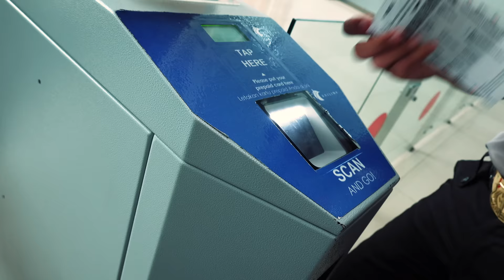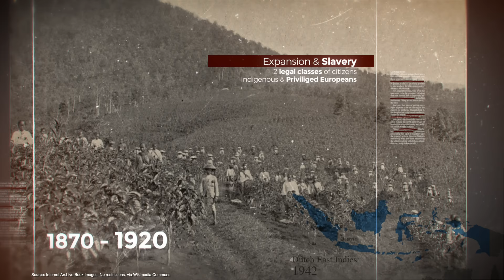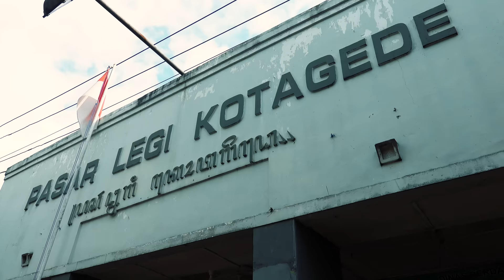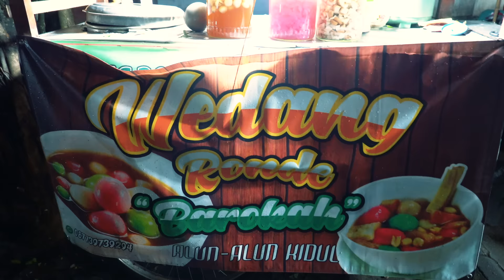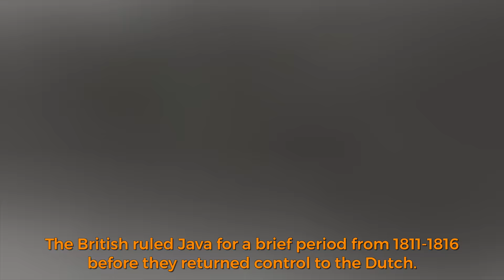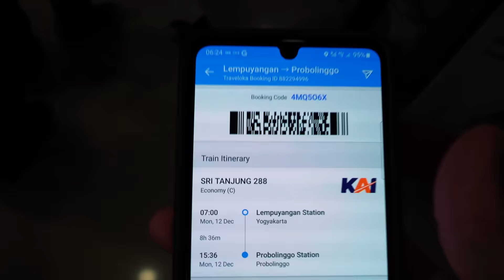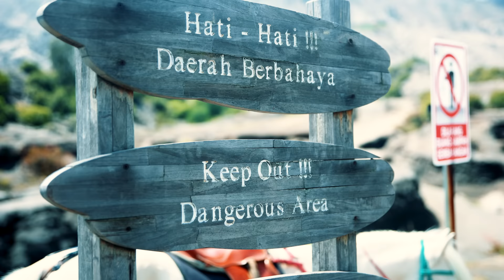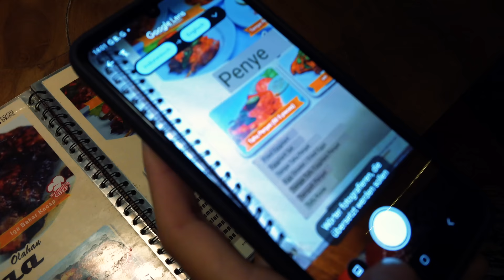The Wonders of Java - Travel Documentary (Indonesia is not only Bali, Ep. 01)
In this Java Documentary I take you on a road trip across the biggest island of Indonesia with my friends Kiko & Carlotta.

Java is famous for its many natural sights such as volcanos and waterfalls but it is also the most populous island of the country and with that the historic and cultural center of Indonesia. This Java documentary aims to show the diversity of this island covering the historic and religious background, explaining the cultural roots as well as the culinary variety one can find here besides the natural and man made sights.

Use the following link to get a free 30 day trial (free music for your videos with no obligation to sign up after!):

This Java Travel Documentary is the first part of a Documentary Series called „Indonesia is not only Bali“.  While many visitors mainly focus on Bali alone, Indonesia with its more than 17,000 islands offers a wealth of incredible destinations each with its unique charm and attractions.

Therefore my plan was to visit a number of different destinations to showcase the diversity of the country to the best of my ability. I’ll be starting my trip off with the largest island, called Java where I’ll be exploring the cities of Jakarta and Yogyakarta to understand the historical and religious background before meeting my friends from Portugal and heading into the nature to see volcanoes, waterfalls and some of the largest jungle temples in the world.

In order to show you the whole diversity of Indonesia we tried to cover the majority of sights in this Java Documentary from the west over the center to the east as well as the volcanos and waterfalls in the center of Java.

You can use this Java Documentary to plan your own trip to Java, on my website you’ll find all essential information needed.

Following I list all places & things to do in Java, Indonesia as seen in this Indonesia Documentary:
- Jakarta
- Yogyakarta
- Borobudur
- Prambanan
- Mt. Merapi
- Cemoro Lawang
- Mt. Bromo
- Bromo Tengger Semeru National Park
- Tumpak Sewu
- Banyuwangi
- Ijen Volcano
- Goa Tetes
- Old Batavia
- Monas
- King Kong Hill

Please use these chapters to navigate through this Java Documentary:
0:00 Intro
1:20 About this Trip & Itinerary
3:30 Jakarta
4:48 History of Indonesia (Overview)
7:00 Indonesia Religion
8:25 Colonial History of Indonesia
10:28 Pantai Inda Kapuk
11:51 Yogyakarta
14:16 Food Tour Yogyakarta
19:56 Sunrise Borobudur
21:27 Borobudur
23:40 Merapi Volcano
27:50 Prambanan Temple
30:30 Sri Tanjung
32:07 Bromo Volcano
45:03 Malang
48:56 Tumpak Sewu
59:07 Ijen
1:06:17 Banyuwangi

▸ Drone1: Mavic Pro
▸ 3 Axis Gimbal Stabilizer

The whole trip was executed over the course of over 10 weeks using rental scooters as well as several drivers and guides. A big thank you goes to Kiko who helped me filming this trip as well as to all locals involved in the production for their time and all the information they provided.